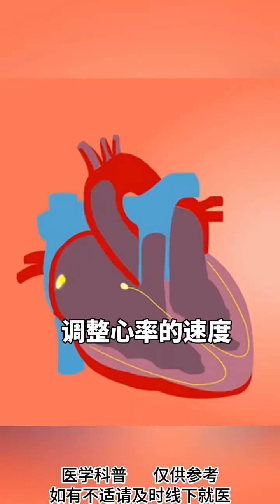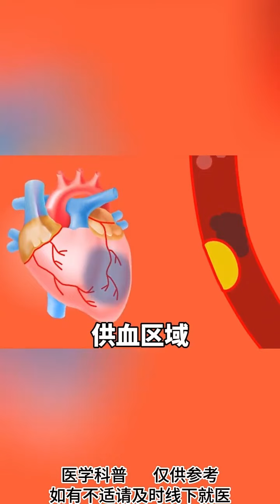饿能治百病，这三种病，饿一饿就消失了#健康科普在快手